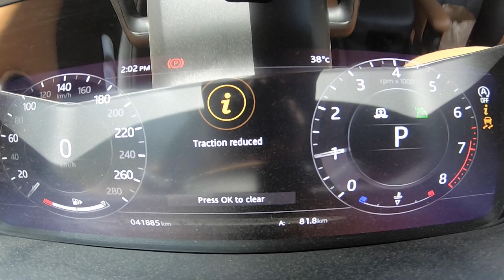I BROKE MY RANGE ROVER SPORT | Ownership Review L494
Okay just to be clear, I LOVE my Range Rover Sport!!! But like all good marriages, there are ups and downs.

After playing in the sand for about 40 mins while filming this video I got the dreaded " gearbox overheating" message...

This happens when you are really pushing your truck and for a decent amount of time. Being in the desert in 40C+ heat, didn't help the situation either. But it did make for a great video and its all part of the fun!